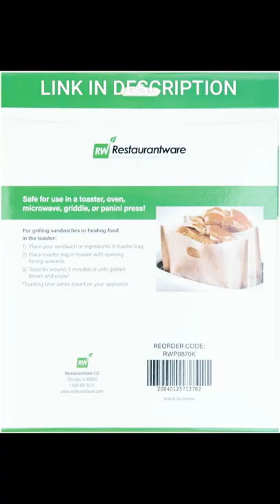Easily heat up food at home | Bag Tek Toaster Bag Set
Bag Tek Toaster Bag Set, 6 Non-Stick Toaster Sandwich Bag Set - Multipurpose, BPA-Free, Kraft Plastic Toaster Sleeve Set, Semi-Disposable, Includes 3 Sizes - Restaurantware

MULTIPURPOSE: These toaster bags are suitable for use in the toaster, oven, microwave, or grill to heat up a variety of meals and snacks. Easily heat up food at home, work, or school!
AVOID MESSY MEALS: With a non-stick and greaseproof design, these reusable toaster bags can be used for food presentations and save the hassle of messes while cooking in your kitchen appliances.
DURABLE CONSTRUCTION: Crafted from PTFE coated fiberglass, these toaster sandwich bags are designed to withstand high heat up to 500F. Plus, they're BPA-free for serving all kinds of foods.
EASY TO CLEAN: To avoid cleaning up after every use, these semi-disposable toaster sleeves are dishwashable and allow for up to 50 uses for each bag. No need to hand wash after every use.
6 BAGS PER ORDER: This toaster bag set includes 2 small toast bags, 2 medium toast bags, and 2 large toast bags. Get the most use out of each toaster bag and warm up every type of snack!

Easily_heat_up_food_at_home,
easilyheatupfoodathome, emmymade,
bag tek toaster bag set, gadget, review, test, does it work, product, grilled,
cheese, sandwich, toaster, toast, Toastabag, toaster bag, reheat, french fries, chicken nuggets, warm, heat, bag, grilled cheese, American, melt,
cook, food, make, how to, emmy, emmymade, emmymadeinjapan,